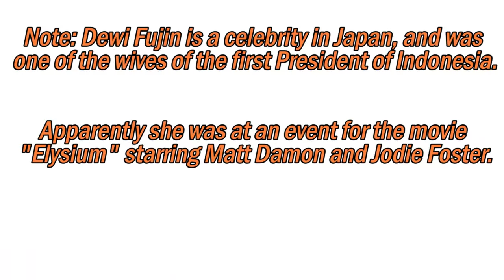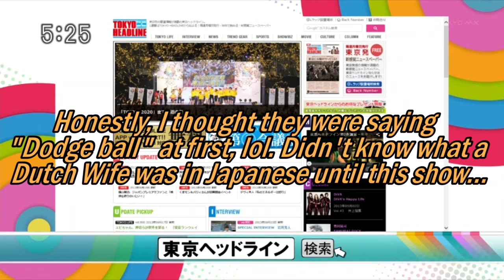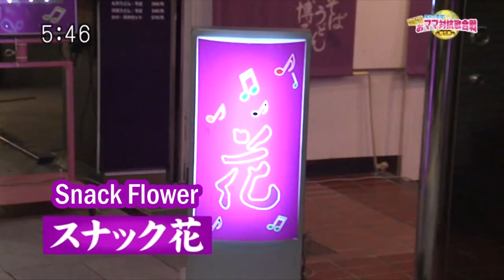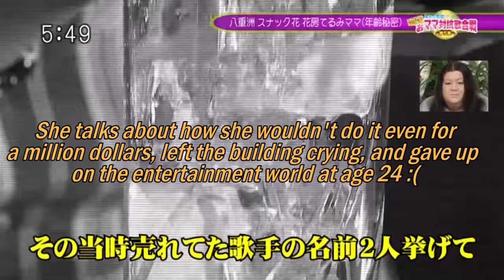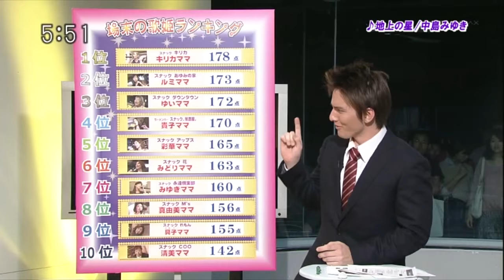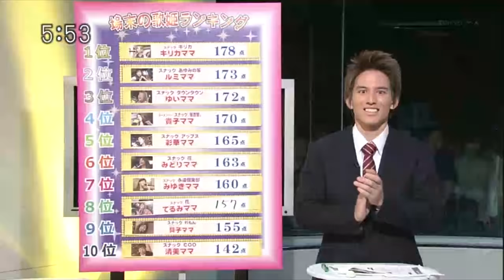I Was on JAPANESE TV with Matsuko Deluxe Ep. 2 ENG Subs | THIS IS CRAZY 9/23/2013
Watch the 1st Episode!

Me, an American half-Japanese guy on Japanese TV. So much to say in so little time. I had to cut down this episode (obviously), but you can find the full episode up on my Facebook fan page!

This was my biggest gig that I got while I was still living in Japan, and it could have turned into something long term if I had pushed for it to. As you can tell, people took a liking to me, including Matsuko Deluxe.

In the first episode, Hori Jun substituted for the host, Fukawa Ryo. It was pretty funny that the ratings on that episode were so good that it made him worry about his job (jokingly).

Follow Max!